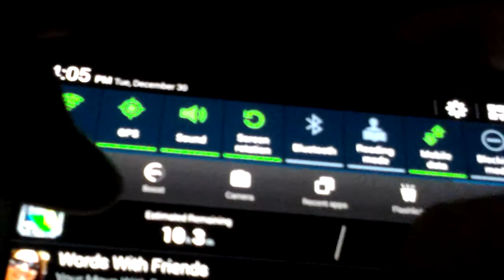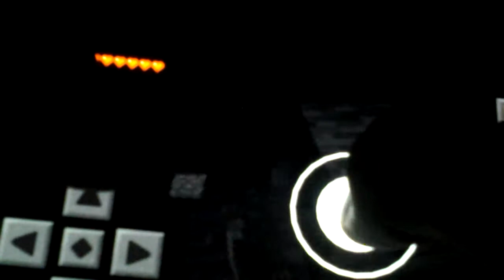Minecraft pocket edition ep 3- Lol hi zombies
Whats up my video gamers todqy im  playing some more minecraft pocket edition for you guys and in today's  we go mining for more coblestone and use some of the stuff we found to make a bow.